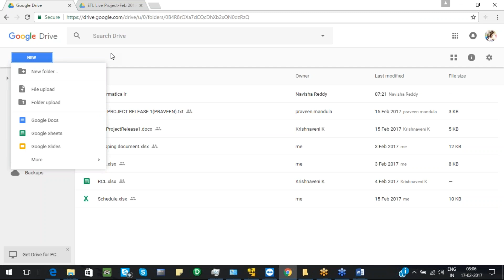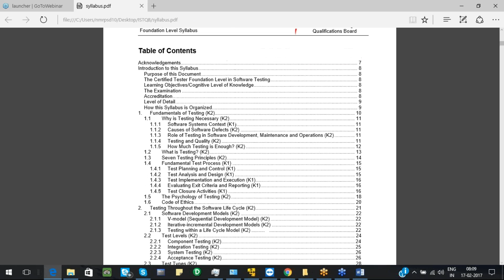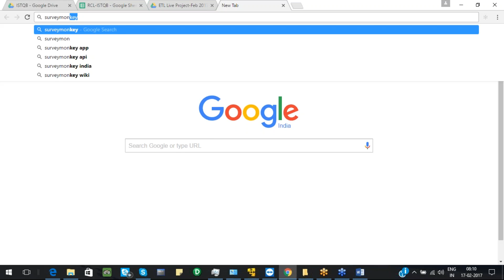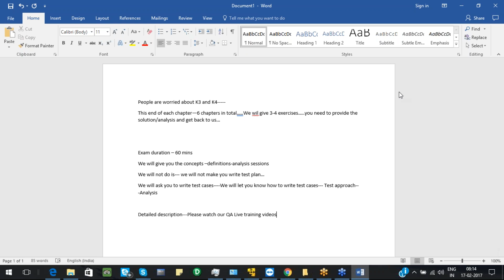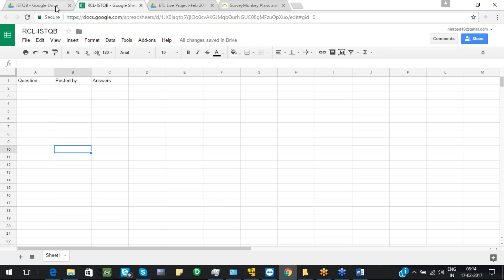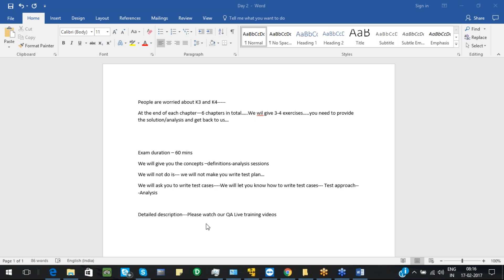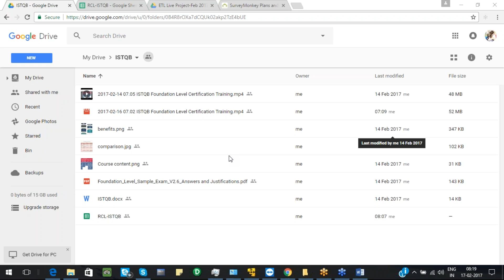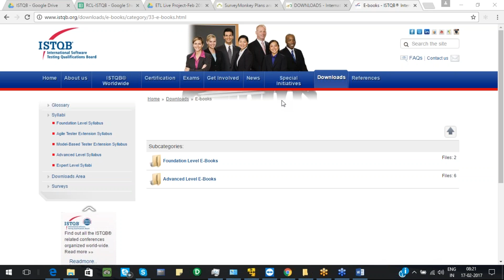ISTQB Foundation Level Certification Training Demo Session Day 02